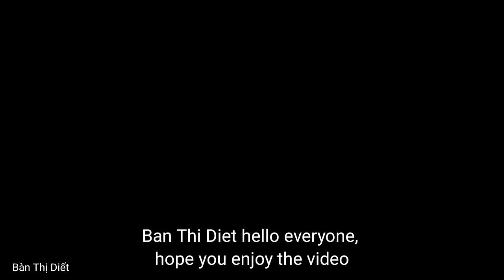Build farm animals pigs, ducks, chicken and gardening Daily life - Bàn Thị Diết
Wishing you and your family good health, happiness and peace